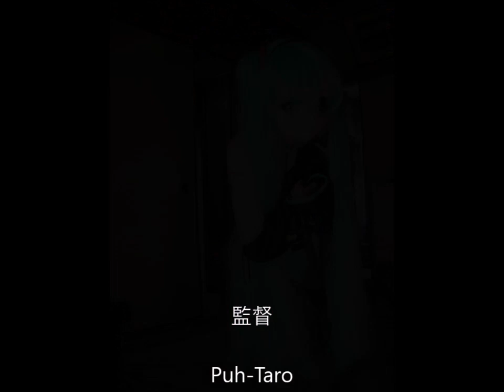kigurumi N CDM-B Vocaloid Uniform 9MR